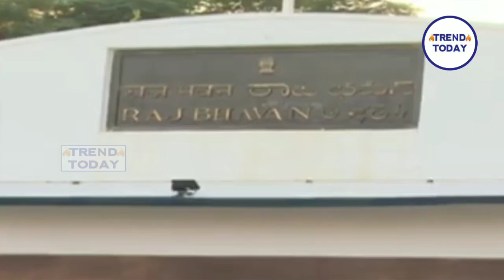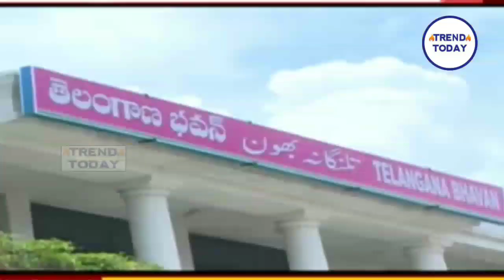పాడి కౌశిక్ రెడ్డికి జరుగుతున్న మోసం || గందరగోళం లో కౌశిక్ రెడ్డి పదవి || ఇందుకేనా ఎమ్మెల్సి రంది.!?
పాడి కౌశిక్ రెడ్డికి జరుగుతున్న మోసం

గందరగోళం లో కౌశిక్ రెడ్డి పదవి | Kaushik Reddy Turns Hot Topic In Telangana Politics